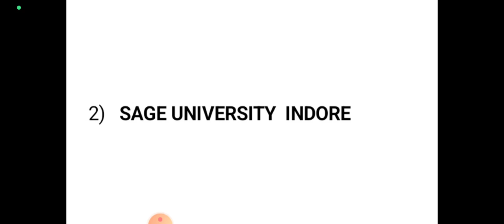Top 5 Law University Madhya Pradesh | Private Law university Bhopal | BALLB LLB UNIVERSITY (MP)law